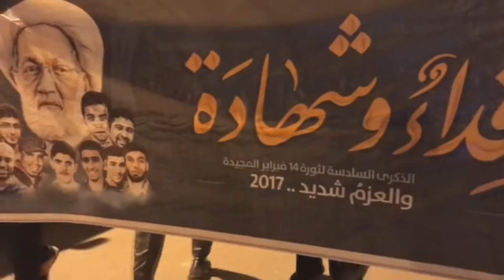مسيرة "الثورة مستمرة" جدحفص 8/3/2017 Bahrain